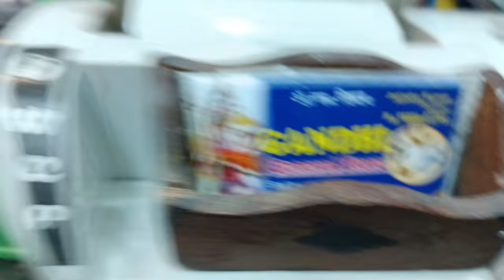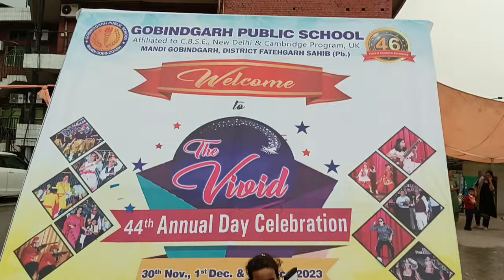Gps school annual function 2023 | Gobindgarh Public School | Mandi Gobindgarh | daily vlog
Hi,I am Manoj Bassi/instagram id@ manojbassi

Great you have landed to perfect place,Thankyou so much guys to watch our channel Do Pariya Vlogs . if you enjoy than keep supporting us with your love, like, comments & share. must subscribe our channel with press bell icon to get notification for next video.